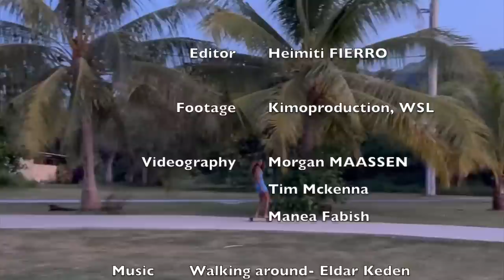Fierro Sisters ep 1 : VANS PIPE MASTERS 2022 behind the scenes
Footage: @MorganMaassen
Kimo production